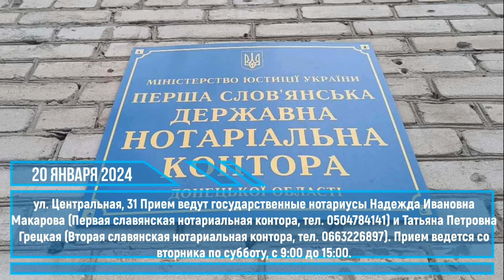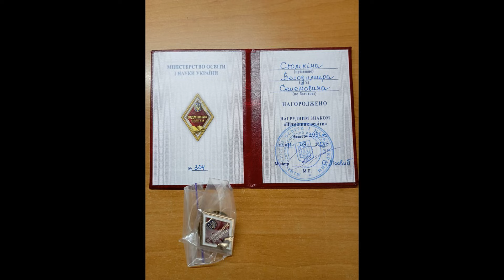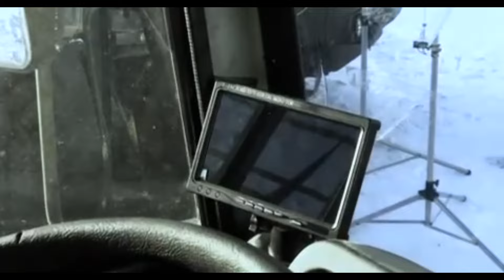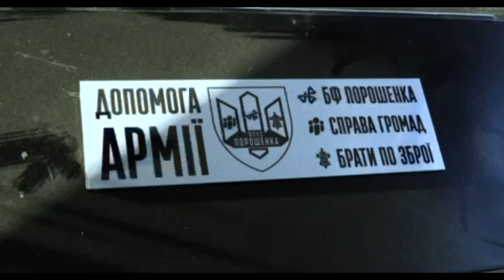Славянск 20 января 2024 новости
В Славянске возобновили работу государственные нотариусы ул. Центральная, 31.
Прием ведут государственные нотариусы Надежда Ивановна Макарова (Первая славянская нотариальная контора, тел. 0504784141) и Татьяна Петровна Грецкая (Вторая славянская нотариальная контора, тел. Прием ведется со вторника по субботу, с 9:00 до 15:00.

😷В Славянске возобновлена вакцинация против COVID-19. ул. Банковская, 85 (бывшая поликлиника АИЗ), в кабинет №12 на первом этаже. Он работает по понедельникам, средам и пятницам с 9:00 до 12:00. телефон (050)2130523.

▪️Упродовж 2024-го року начальник Слов’янської військової адміністрації прийматиме людей (особисто або телефоном) двічі на місяць. Так само раз на два тижні можна буде звернутися і до заступників начальника ВА
▪️Вадим Лях прийматиме громадян у другий та четвертий вівторок кожного місяця, з 10-ї до 12-ї години
▪️Це можна зробити за телефоном:
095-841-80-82, з 10-ї до 12-ї